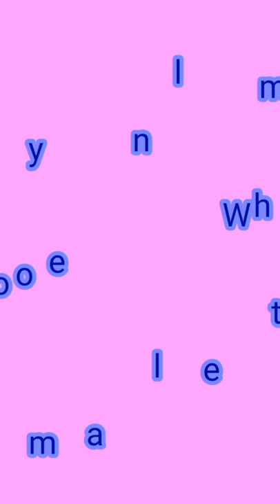Pornstars || Lexi Belle biography and fashion idia || bikini fassain idia